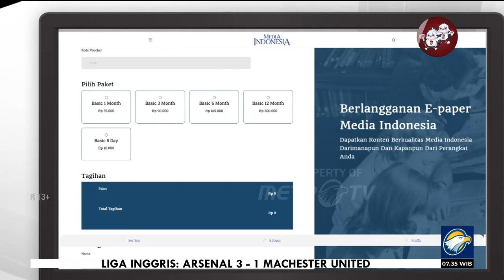Bedah Editorial MI - Merayakan Politik Kebinekaan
Deklarasi pasangan bakal calon presiden (bacapres)- bakal calon wakil presiden (bacawapres) Anies Baswedan - Muhaimin Iskandar di Surabaya, Jawa Timur Sabtu (2/9) ibarat menutup pintu bagi politik pecah belah dan adu domba yang dapat menghancurkan tatanan nilai kebangsaan negeri ini. Deklarasi tersebut membuka jalan bagi hadirnya politik kebinekaan.
Ketua Umum Partai NasDem Surya Paloh, bacapres dan bacawapres dari Koalisi Perubahan untuk Persatuan (KPP) menyatakan siap menjadi pasangan kebinekaan, pasangan yang dapat menyatukan seluruh masyarakat pada Pemilihan Presiden 2024 mendatang.

Deklarasi tersebut juga menghapus kekhawatiran banyak pihak jika pemilu 2024 kembali menghadirkan dua pasangan. Wajar jika kekhawatiran itu muncul, sebab seiring semakin dekatnya pendaftaran bakal calon presiden dan wakil presiden pada 19 Oktober sampai dengan 25 November 2023 belum satupun bacapres mengumumkan pasangannya. Yang ada justru kasak-kusuk di antara partai-partai politik menawarkan bacawapres mereka. Dansa-dansi elite politik pun kian marak untuk menggalang dukungan politik.

Kepastian bacapres Anies Baswedan dan Muhaimin Iskandar yang diusung Partai Nasdem dan Partai Kebangkitan Bangsa (PKB) atau Koalisi Perubahan untuk Persatuan (KPP), yang juga diisi Partai Keadilan Sosial (PKS), otomatis telah menggugurkan rivalitas politik yang terjadi pada Pemilu 2019 silam.

Kita tidak ingin rivalitas politik yang begitu panas pada Pemilu 2019 dan memecah belah masyarakat dengan panggilan cebong dan kampret terjadi lagi dalam pemilu kali ini.
Adanya deklarasi ini menjadi bukti jika NasDem dan PKB sama-sama ingin menghindari terjadi lagi polarisasi politik.

Di sisi lain, deklarasi Anies Baswedan-Muhaimin Iskandar juga menimbulkan kekecewaan pada beberapa pihak yang merasa  ditinggalkan. Namun ini harus dimaknai sebagai bagian dari proses demokrasi di Tanah Air. Apapun bisa terjadi selagi belum ada deklarasi. Ibaratnya masih ada peluang sebelum janur kuning melengkung, kata orang-orang yang tengah kasmaran.

Janganlah lagi sakit hati tersebut dijadikan peluang untuk kembali memecah belah dan mengadu domba warga negara, termasuk menjelek-jelekkan bacapres atau bacawapres tertentu.  Rakyat sudah lelah dengan rivalitas politik.

Ditetapkannya Muhaimin Iskandar sebagai bacawapres Anies Baswedan bukan merupakan kiamat bagi pihak lain yang mengincar posisi tersebut. Silakan urun rembuk dan negosiasi politik dengan partai pengusung bacapres lainnya.

Pada akhirnya rakyat sebagai pemilih yang akan menilai dan memilih pemimpinnya untuk lima tahun ke depan saat Pemilihan Presiden 2024. Rakyat menilai setiap perbuatan dan ucapan para bacapres dan bacawapres. Rakyat kita tidak bodoh.

Kini tinggal dua bacapres, yakni Prabowo Subianto yang diusung Koalisi Indonesia Maju dan Ganjar Pranowo yang diusung PDIP untuk menyikapi deklarasi ini.

Tentu akan sangat baik jika kedua bacapres segera mengumumkan bacawapres mereka. Dengan demikian kasak-kusuk partai politik bisa dihentikan. Mereka bisa lebih fokus merumuskan program-program mereka untuk diajukan saat kampanye sekaligus menyosialisasikannya.
Tentunya program-program yang mampu menghadapi tantangan di era modern saat ini dan mewujudkan kesejahteraan masyarakat.

 Bukan ujaran-ujaran kebencian yang memecah belah dan membenturkan anggota masyarakat satu sama lain. Saatnya adu gagasan, bukan adu otot.

Keberagaman di republik ini harus disemai, ditumbuhkan agar mekar berkembang dan menjadi kekuatan bangsa ini untuk menatap masa depan yang penuh tantangan. Politik kebinekaan akan memperkokoh Negara Kesatuan Republik  Indonesia. Mari kita rayakan politik kebinekaan.